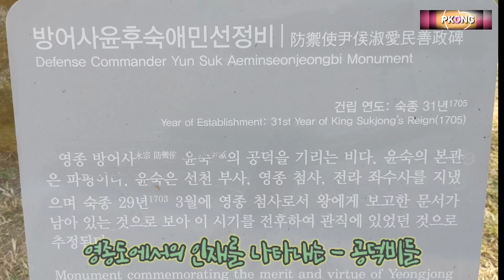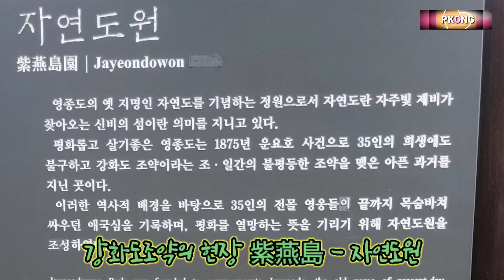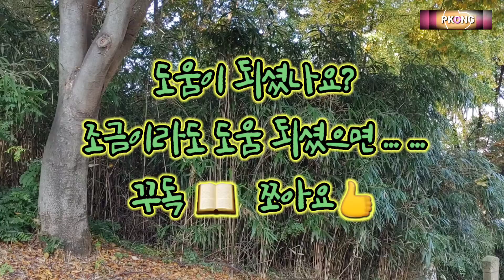영종역사관 1 -야외전시장 영종도에서 발견된 유물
영종국제도시 씨사이드파크의 영종역사관 - 야외전시장